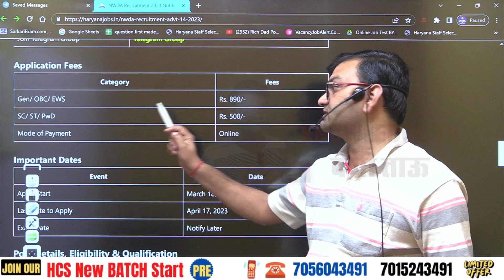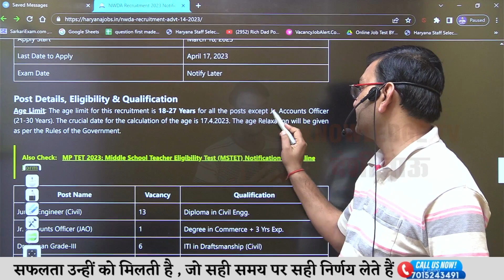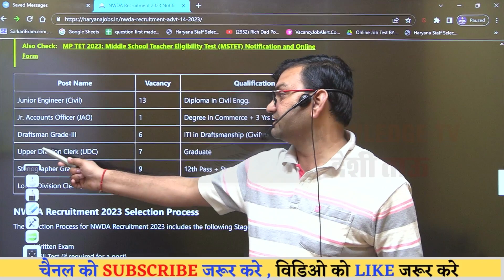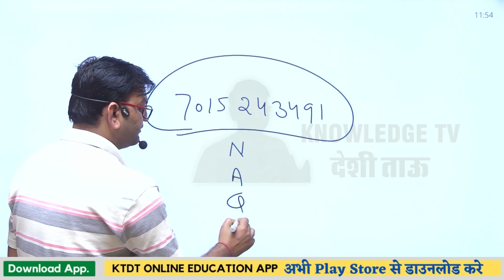NWDA Recruitment 2023 || Clerk, Steno, JE etc. Vacancy 2023 || Apply Online form -Check Details-KTDT